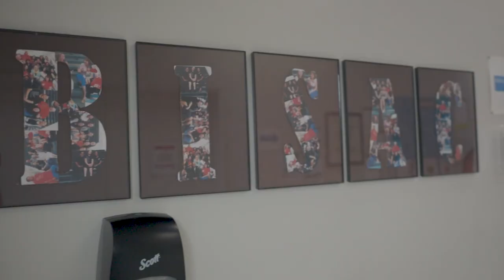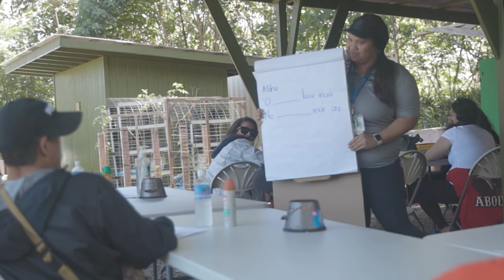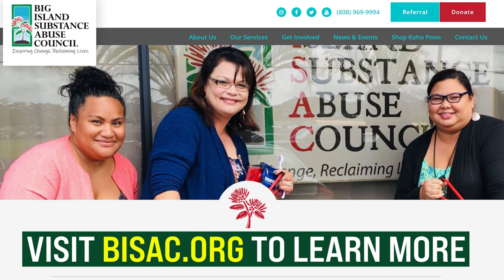Big Island Substance Abuse Council helps our lāhui thrive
The Big Island Substance Abuse Council (BISAC), an Office of Hawaiian Affairs grantee, is working to help our lāhui thrive by providing hope and services that lead to transformation. BISAC inspires individuals to reclaim and enrich their lives by harnessing the strengths that lie
within each person. It’s rewarding work, with benefits that can far outweigh a paycheck.

“Substance abuse and mental health are often stigmatized, but the more awareness we can bring to the topic, the more people will be accepting and willing to get help,” said Dr. Hannah Preston-Pita, chief executive officer at the Big Island Substance Abuse Council, where she has led the organization for more than 10 years.

“The best thing about our work is seeing our lāhui thrive - that people have hope, transform, and then be able to make a difference in their own life, in the lives of their ʻohana and in their community. It is such a good feeling to see these changes"